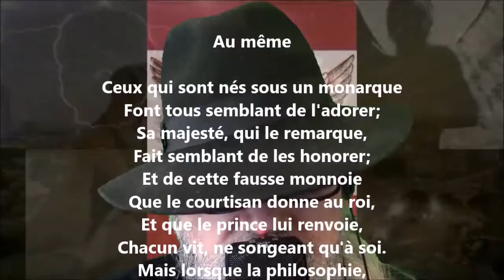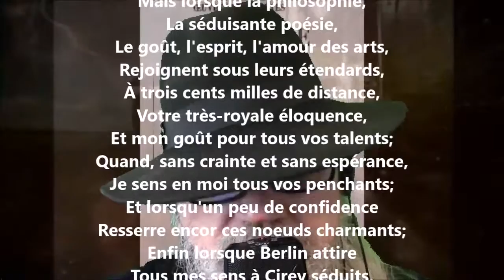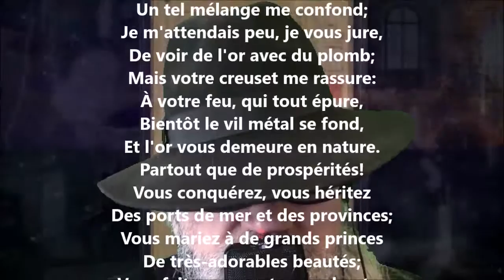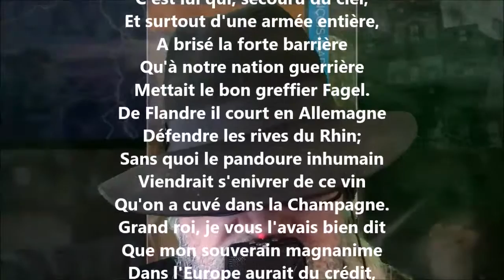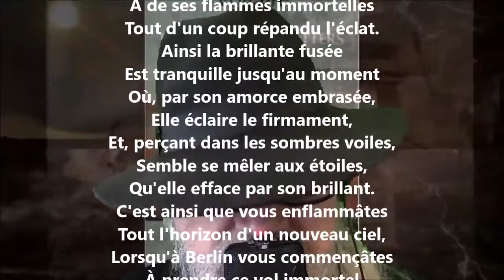Épître LXIV - Voltaire lu par Yvon Jean